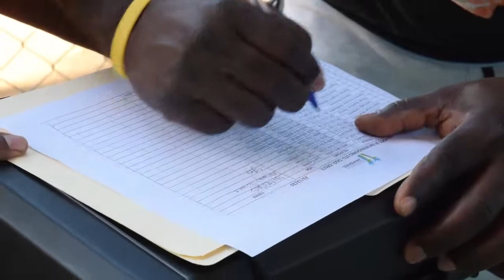FUNDACIÓN ENTREGA ALIMENTOS A ENTRENADORES BÉISBO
El presidente de la Fundación Jahdiel Felix Feliz junto a su esposa y vicepresidenta de la misma Ana Mosquea, se hicieron presente ante los entrenadores de las diferentes ligas de béisbol de la zona oeste de santo domingo, al entregarles raciones alimenticias y así colaborarles para que junto a sus familiares tengan una cena digna esta navidad del 2020.

Manteniendo orden y respeto a los protocolos de distanciamiento, sugeridos por las autoridades nacionales, la actividad fue realizada en en la comunidad de las caobas, y decenas de entrenadores, dirigentes y presidentes de ligas dijeron presente y se mostraron agradecidos por el gesto de la Fundación Jahdiel y sus directivos.

"Todas las ligas de béisbol  de la zona oeste de santo domingo, queremos agradecer a Felix Feliz y su fundación por no abandonarnos y otra vez recordarse de nosotros en este difícil momento que vivimos", fueron las palabras de Domingo Almanzar (punga), quien habló en nombre de todos los beneficiarios.

Por su parte, Feliz deseó a los entrenadores una felíz navidad y les exhortó a mantenerse apegados al cuido suyos y sus familias, "para poder volver a vernos y mas fuertes aún después de este difícil momento por el que atravesamos aprovecho para agradecer a las manos solidarias que nos cooperaron" dijo ante todos.